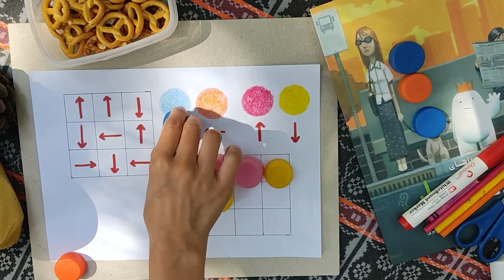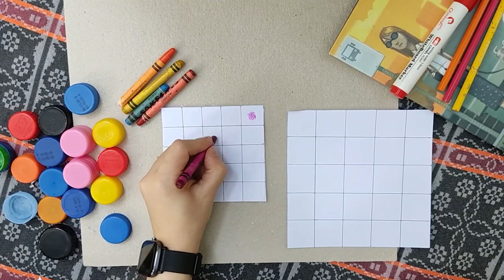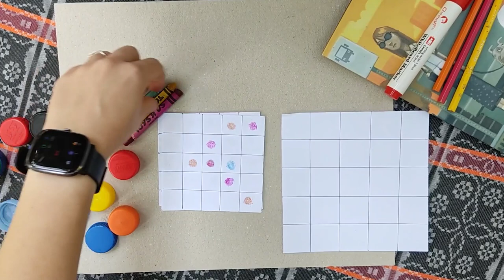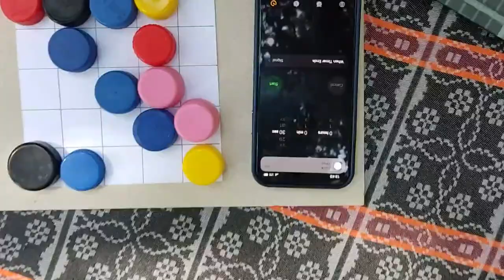5 Fun and Easy Bottle Cap Games to Play with Your Family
Hello again.

In this video, we’ll show you some fun and creative games that you can make using bottle caps and other reusable materials. Our ideas are perfect for kids and adults alike, and we’ll provide step-by-step instructions on how to make each game. We’ll cover a variety of games, including memory game, pattern and color matching game, and more. So, if you’re looking for a fun way to spend an afternoon with your family or just want to get creative with some everyday items, this video is sure to inspire you.

Note: We just showed two or three sample for each game, but you can expand and repeat with different patterns.

Game No.1 0:10
Game No.2 1:14
Game No.3 2:09
Game No.4 3:51
Game No.5 5:37